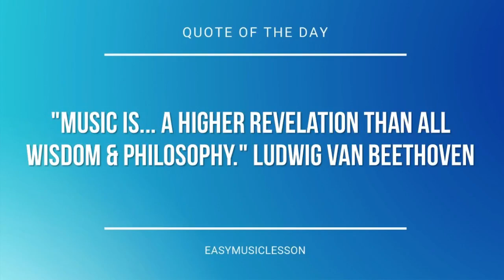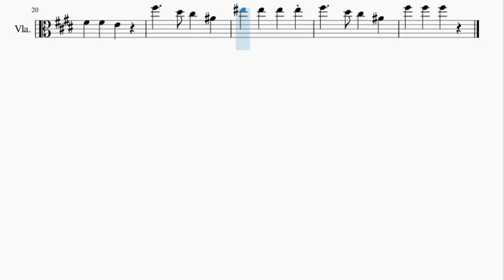Viola Sheet Music: How to play Bob The Builder by Paul K Joyce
Here is a sheet music/tab video on the song Bob The Builder by Paul K Joyce on the viola. A viola sheet music arrangement which is transposed to notes that are easily played by viola, for the song Bob The Builder by Paul K Joyce.

EasyViolaLesson teaches you to play the your favorite instrument, through well-arranged sheet music so that you too can learn how to play Bob The Builder by Paul K Joyce on the viola as fast as you can. A viola sheet music with backing tracks to help your play the song better.

Chords of Viola arrangement:
E Maj   B Maj   E Maj   B Maj   E Maj   A Maj   E Maj   A Maj
E Maj   A Maj   E Maj   F# Maj   B Maj   A Maj   E Maj   A Maj
E Maj   A Maj   E Maj   B Maj   E Maj   E Maj   B Maj   E Maj
B Maj   E Maj   A Maj   E Maj   A Maj   E Maj   A Maj   E Maj
B Maj   E Maj   F# Maj   C# Maj   F# Maj   C# Maj   F# Maj

Melody notes of Viola:
E5   C#5 B4 G#4
D#5 D#5 D#5 D#5
E5 E5 E5
A4 B4 C#5 B4 G#4 G#4
A4 C#5 B4
A4 B4 C#5 B4 G#4
F#4 C#5 B4
C#5 C#5 A4 B4 G#4
A4 B4 G#4
F#4 G#4 F#4 E4
E5 E5 E5
A4 A4 B4 G#4
F#4 F#4 E4
F#5   D#5 C#5 A#4
F5 F5 F5 F5